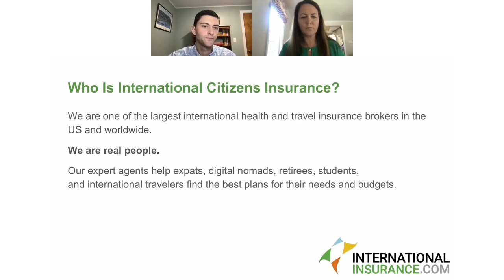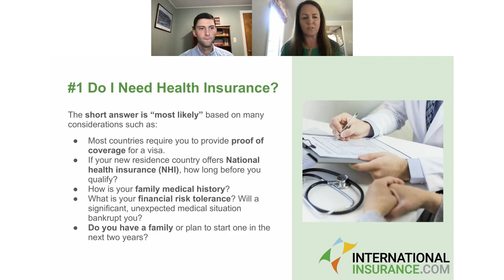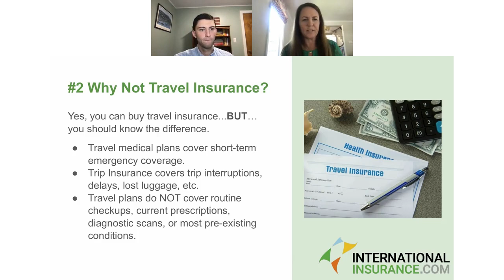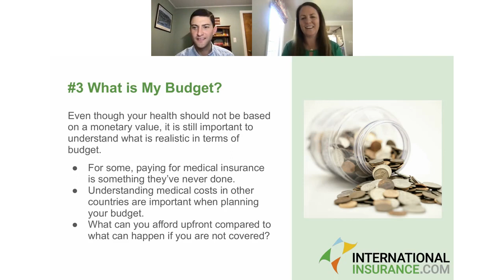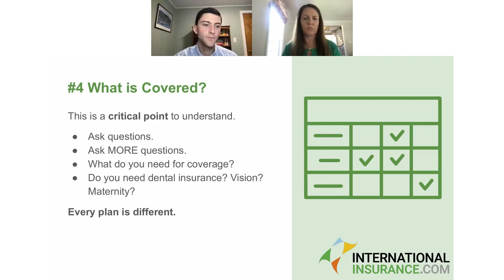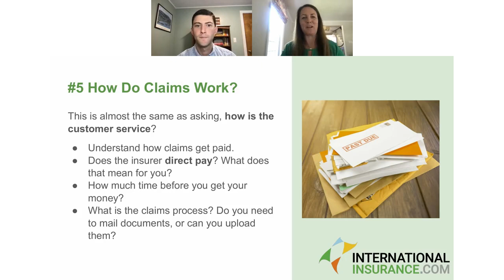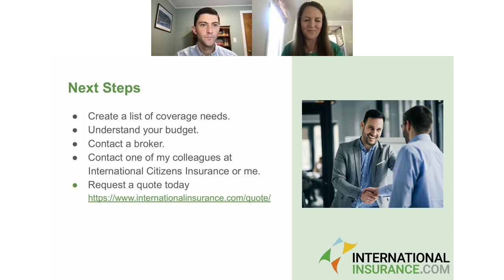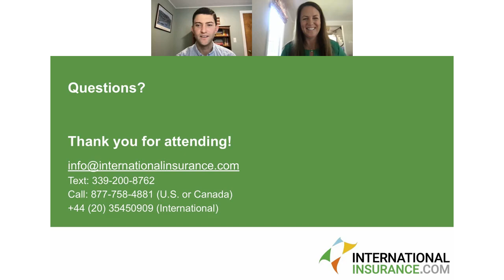Top 5 Questions to Ask When Selecting International Insurance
Learn about the top 5 questions you should ask when selecting international insurance or expat health insurance. Andrew Blomberg, Director of Sales, reviews the difference between travel insurance and international health insurance, budgeting questions, how to review an insurance company and its claims process, and more!

Question 1: Do I Need Health Insurance? 3:13
Question 2: Why Not Travel Insurance? 6:36
Question 3: What is My Budget? 10:26
Question 4: What is Covered? 14:01
Question 5: How Do Claims Work? 19:14